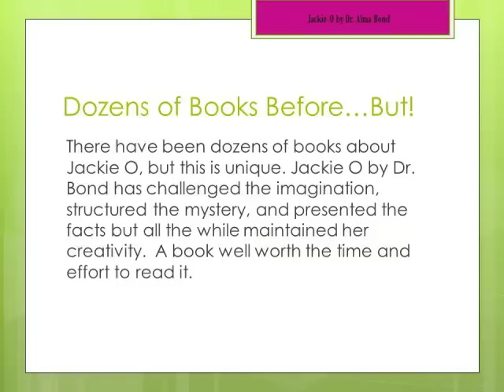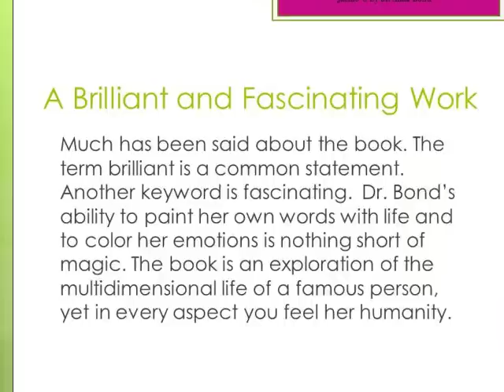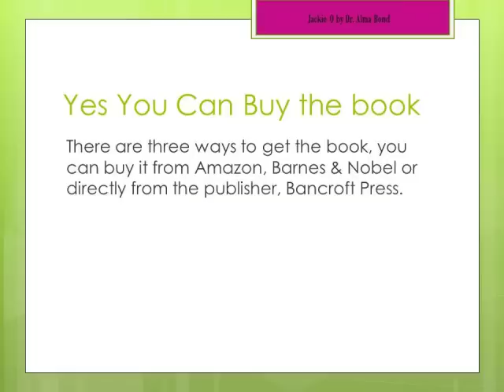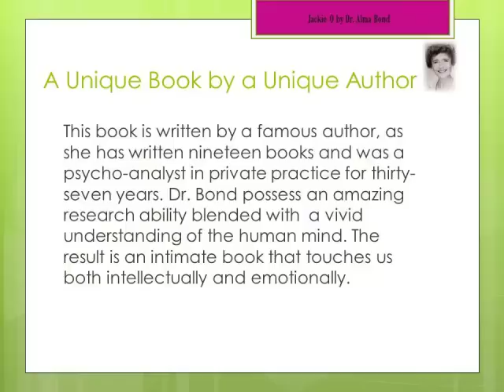Jacki O by Dr. Alma Bond.mp4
Jackie O - a brilliant book by Dr. Alma Bond